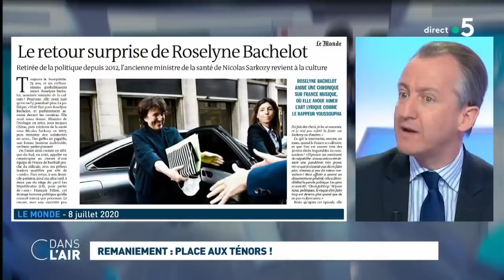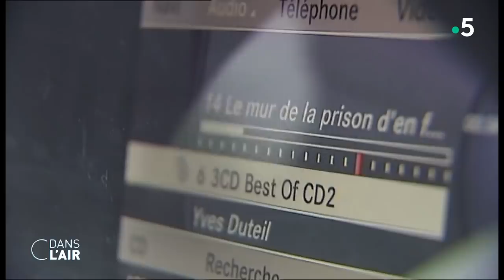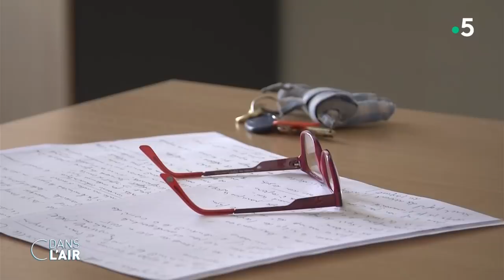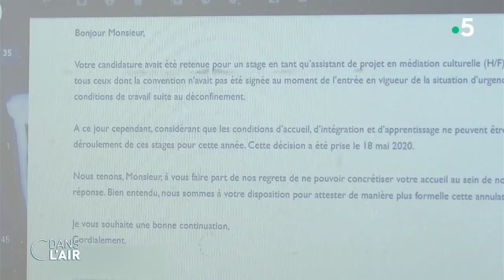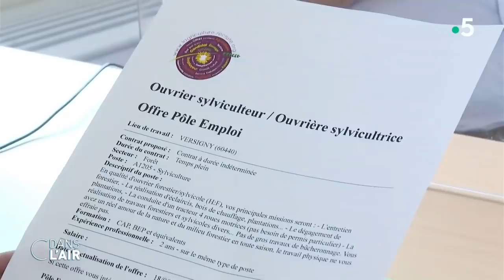Remaniement : place aux ténors ! cdanslair - 07.07.20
La composition du nouveau gouvernement de Jean Castex a été présentée hier soir sur le perron de l'Elysée. "Pas de gros changements" a reconnu lui-même le Premier ministre. Mêmes visages aux portefeuilles les plus stratégiques : Bruno Le Maire à l’Economie, Jean-Yves Le Drian aux Affaires étrangères, Florence Parly aux Armées, Olivier Véran à la Santé. Une promotion notable : celle de Gérald Darmanin. Il abandonne les comptes publics pour la place Beauvau.
Parmi les nominations les plus surprenantes, on note celle de l'ancienne ministre de la Santé Roselyne Bachelot : elle prend la tête du ministère de la Culture. L’avocat trublion, Eric Dupond-Moretti est nommé à la justice. Outre ces deux personnalités médiatiques, d'autres personnalités moins connues font leur entrée : Barbara Pompili, ancienne membre d’EELV et ralliée à la Macronie depuis 2017, devient ministre de la Transition écologique. Un ancien chauffeur de taxi, Alain Griset, hérite du ministère des PME. Elisabeth Moreno, une cheffe d’entreprise, hérite du ministère à l’Egalité femmes- hommes. Parmi les recalés, Christophe Castaner et Sibeth Ndiaye. Ils sont, avec Nicole Belloubet et Didier Guillaume, les figures sortantes de ce remaniement.
Sa nomination irrite les juges. L'avocat pénaliste Eric Dupond-Moretti, surnommé "Acquitator", devient garde des Sceaux. Le ténor du barreau ne fait pas l'unanimité : "nommer une personnalité aussi clivante et qui méprise à ce point les magistrats, c'est une déclaration de guerre à la magistrature", a déclaré Céline Parisot, présidente de l’Union syndicale des magistrats. L'intéressé a réagi aujourd'hui lors de la passation de pouvoir en affirmant "ne faire de guerre à personne."
L'heure est avant tout à la relance. Après la pandémie, l’heure de la crise économique a sonné : à la rentrée, 700 000 jeunes entreront sur le marché du travail. Selon l'Organisation de coopération et de développement économiques, le taux de chômage en France pourrait atteindre 12,3 % fin 2020. Les actifs de moins de 25 ans sont ceux qui vont être les plus impactés par la récession.
Les moins de 25 ans risquent-ils de devenir une génération sacrifiée ? Par quelles mesures le gouvernement peut-il soutenir l'emploi des jeunes ? La nouvelle équipe ministérielle de Jean Castex sera-t-elle à la hauteur des enjeux à venir ?

Invités :
- Christophe Barbier, éditorialiste politique à L’Express
- Raphaëlle Bacqué, grand reporter au journal Le Monde et auteur de "La Communauté"
- Ivanne Trippenbach, journaliste politique à L’Opinion en charge des questions régaliennes
- Brice Teinturier, directeur Général Délégué de l’institut de sondages IPSOS